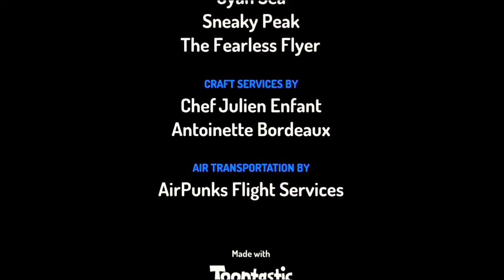Annoying P-Head - The PBS #1 Warner Bros Pictures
Hey WB What Knife